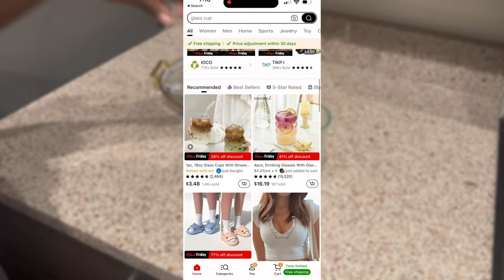TRAVEL VLOG - 24 HOURS in NEW YORK CITY: broadway show, shopping in NYC, things to do in the city!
🔍Or search my code【dkg4864】on Temu App to claim
🍂 some good items I shared here 🍂
⭐️40oz Large Capacity Stainless Steel Vacuum Cup $1.19💰
⭐️Cute Bear Ears Basin Hats Solid Color Fuzzy Bucket Hat $6.49💰
⭐️2pcs Vintage Gold Plated Chunky Dome Drop Earrings $2.99💰
⭐️Solid Color Plush Tote Bag, Fashion Chain Crossbody Bag $7.29💰
Temu offers:
-Hundreds of items UNDER $5
-Valid in US, NZ, CA, UK & AU.

In todays vlog, we go to NEW YORK CITY! My sister and I took a quick 24 hr. Trip to New York and it was alot of fun! I hope you enjoy! We went shoppin, saw a broadway show in NYC for the first time, had some great eats and more. I would love to revist NYC again very soon and do some more shopping! :)